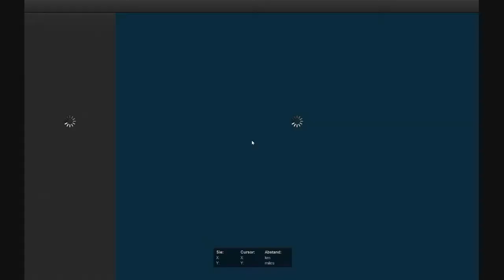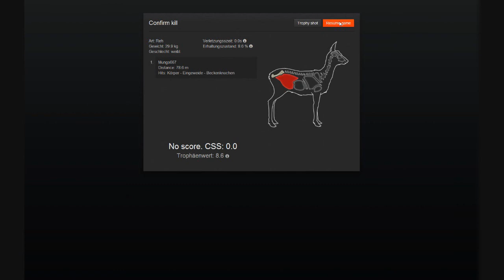theHunter [LP/GER] Auf der Spur: Reh, Hirsch und Schwein - Teil 2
Bei der Serie "Auf der Spur" versuche ich mich auf eine Wildart zu beschränken und vereinzelte Missionen und Wettbewerbe zu bestreiten.
Hirschfelden mit seinen Eigenheiten, sowie die Firma Anschütz läd uns ein.